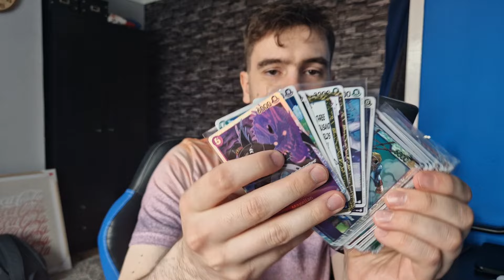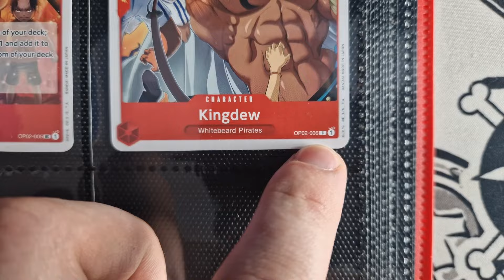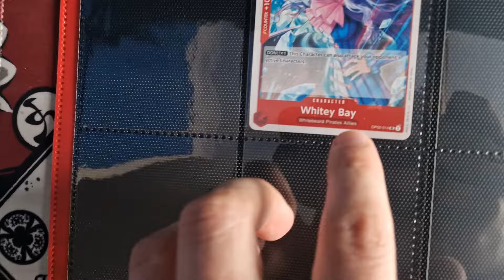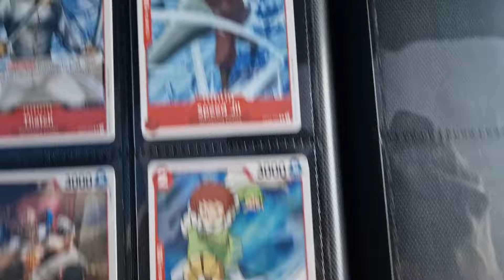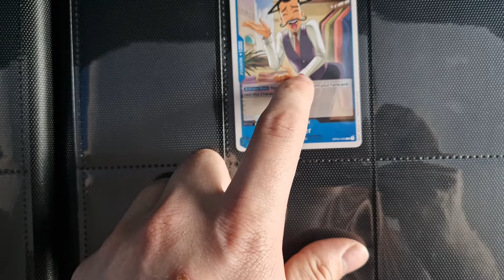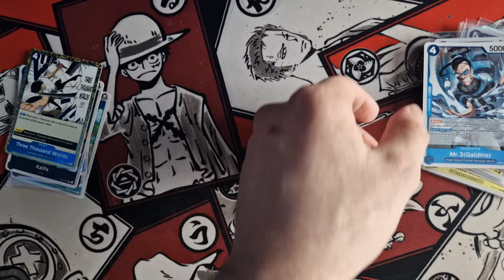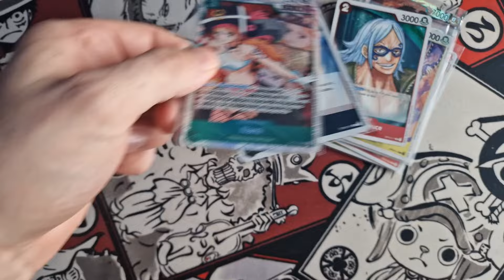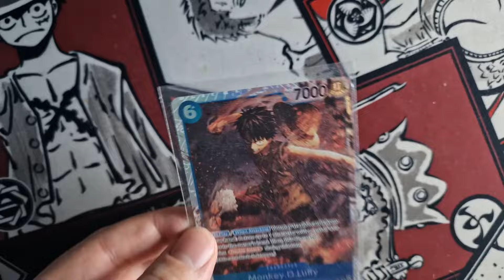This Is My One Piece Card Collection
in this video, I just want to show off my collection of cards from the amazing one-piece world